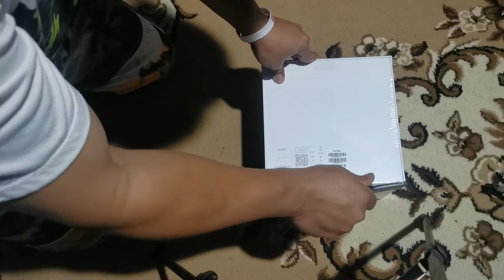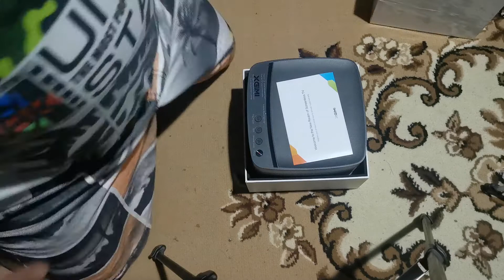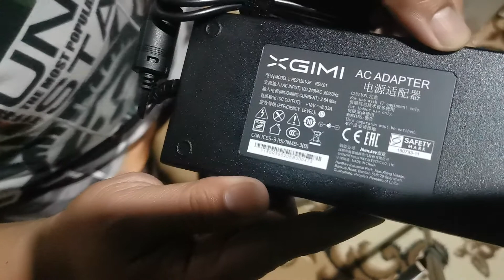XGIMI H2 LED Projector Ep.1 แกะกล่องลองเล่น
XGIMI H Series ถือว่าเป็นรุ่นระดับท็อปสุดของค่าย พัฒนามาต่อเนื่องจาก H1 , H2 และ H3
โดยหลักปฎิบัติ มักจะออกมาเป็น CN Version ก่อน  ถึงจะผลิตแบบ Global Version ตามมาที่หลัง
การแกะกล่องครั้งนี้ หยิบ Xgimi H2 Global Version มาทำการแกะและทดสอบกัน
อุปกรณ์ภายใน
- ตัวเครื่อง H2
- อะแดปเตอร์แยก
AC in 100-220VAC (60/50Hz)
AC out 18V ( 8.33A)
- สายไฟ 1ม.
- หัวต่อปลั้ก Universal
- คู่มือ
- รีโมท ( ไม่มีแบตเตอรี่ / ใช้ AAA 2 ก้อน)

     💢💢XGIMI H2 ราคา 26,900 บ.💢💢
สนใจสั่งสินค้า หรือสอบถามข้อมูลเพิ่มเติม